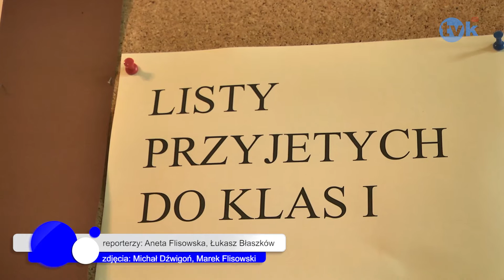Nabory do szkół ponadgimnazjalnych TVK HD